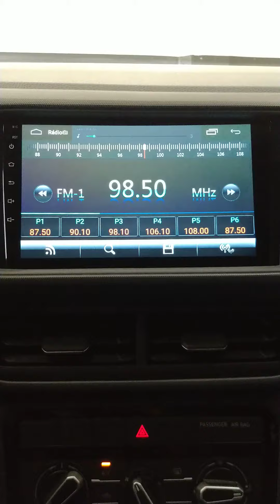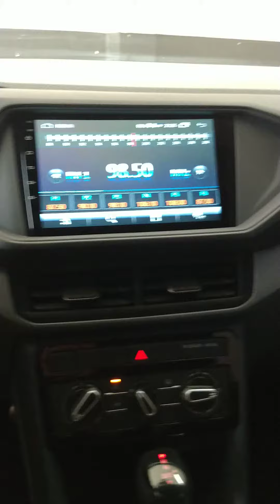central multimidia t cross tela de 9 especifica!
central multimidia sistema android htech tela de 9'', com camera e acesso aos apps na tela do aparelho, comando de som no volante ok!! confira whatts 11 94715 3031